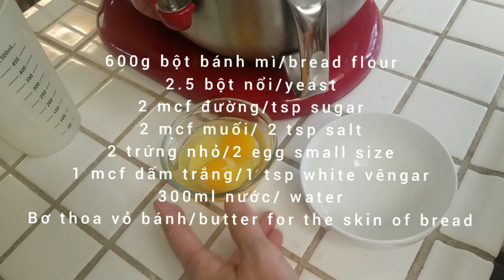Bánh Mì Việt Nam Giòn Rụm, Mềm Lỏng Ruột / Vietnamese Baguette (ENG CC)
Công thức bánh mì Việt Nam
600g bột bánh mì / 600g bread flour
2.5 mcf men nổi (không cần hoạt động trước) / 2.5 tsp instant dry yeast
2 mcf đường / 2 tsp sugar
2 mcf muối / 2 tsp salt
300ml nước / 300ml water
1 mcf giấm gạo / 1 tsp white vinegar
2 trứng hột gà nhỏ / 2 eggs (small size)
Bơ thoa bánh (tùy thích) /Butter for outside the bread (option)

Cách trộn bột:
Cho phần khô gồm có bột,  instant dry yeast (nếu các bạn dùng active yeast thì cho men vào nước ấm cho men kích hoạt 5-7 phút), đường, muối vào máy đánh bột (ngoại trừ butter), bấm số nhỏ (quay từ từ) cho bột đều. Sau đó cho phần ướt gồm có trứng, giấm, và nước vào. Cũng bắt đầu trộn bột từ số nhỏ, sau đó nhanh dần lên khoảng 3 phút thì ngưng. Cho bột nghỉ 3 phút, sau đó bấm nút cho máy chạy thêm 5 phút nữa, lần này thì đánh số vừa lớn. Đem bột ra cho vào thau có thoa dầu để khi lấy ra khỏi bị dính thau đem ủ 1 giờ.

Cách ủ bột:
Ủ lần1: Đậy bột lại. cho vô oven, mở đèn để ủ bánh, chờ khoảng 1 giờ, đem bột ra chia 12 phần, lận bột ngoài vô trong khoảng 3-5 lần, vo tròn và đậy bột lại.
Bột nghỉ lần 2: 15 phút. Cán bột nắn thành dạng ổ bánh mì rồi cho vào khuôn đã thoa dầu.
Ủ lần 3: Đậy bánh ủ 1 giờ cho bánh nở gấp đôi. Dùng dao rạch xéo nghiêng 45 độ, xịt nước rồi cho vô lò nướng ( nhớ cho tray dưới đáy lò và cho nước sôi vào).
Cách nướng:
Preheat 500F, cho bánh vào ngăn giữa lò.
Bake 430F, nướng tổng cộng từ 15-17 phút. Nướng khoảng 7 phút các bạn xịt nước lên bánh 1 lần rồi chờ bánh vàng là được.
Đem bánh ra thoa bơ lên bánh cho thơm.

Chú ý:
Bạn nên dùng bột bánh mì thì bánh nhẹ và xốp.
Nếu các bạn dùng bột nổi "active dry yeast" thì cần cho vào nước từ 5-7 phút cho men hoạt động.
Nhớ canh lửa bánh vừa vàng tới thì được, nếu để lâu bánh sẽ bị cứng.
Xin chúc các anh chị và các bạn thành công nha.

Cám ơn mọi người đã yêu thương và ủng hộ kênh của Nancy!
Cám ơn mọi người nhé.